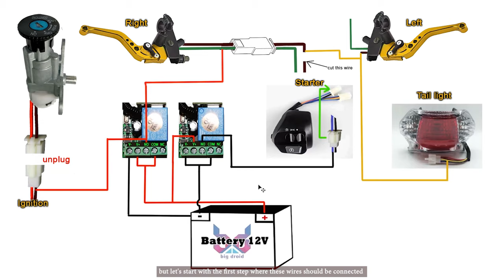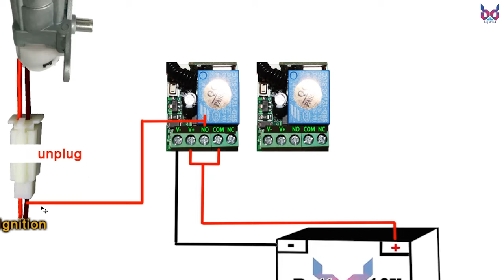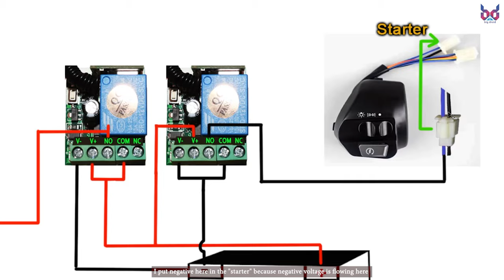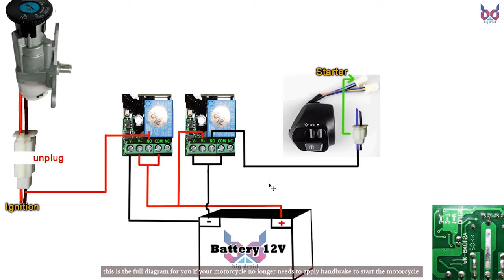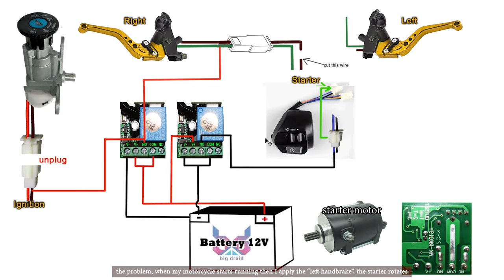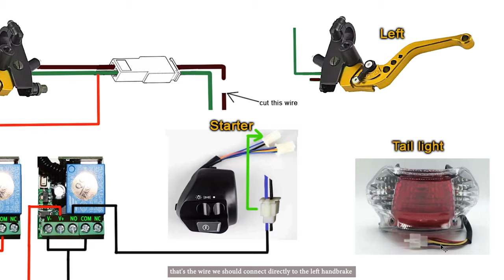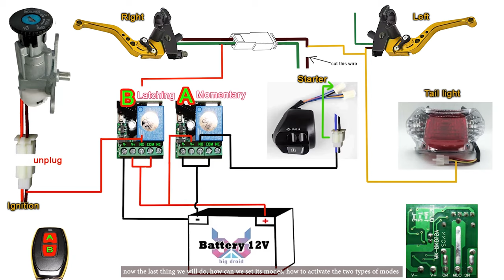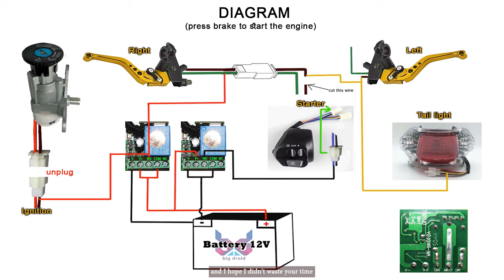How to Install Remote Control on Motorcycle (DIAGRAM)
📍Item Link❤
RF module only:

--pag mawala ang remote natin guys, kilangan mong baklasin ang cover ng motor natin talaga..peru kung gusto mo na mapaandar ang motor kahit mawala ang Remote, wag mong e-unplug yung "ignition wire", kaso wala ng extra safety ang motor natin sa mga magnanakaw pag ganun mga lods..

-Mas madali lang ito pag Battery Operated ang motor natin mga lods..pag hindi battery operated, for sure apat ang wire ng ignition ng motor mo lods..convert nyo muna as battery operated bago nyo gawin itong tutorial ko mga lods..

--Kung ang motor mo ay merong "SIDE STAND SWITCH", try nyo unplug ang socket tapos lagyan nyo ng jumper ang socket para naka ON na sya always..if ayaw gumana, pls comment lng mga lods.

Baka useful sainyo ang next item na ma-upload ko dito mga lods,